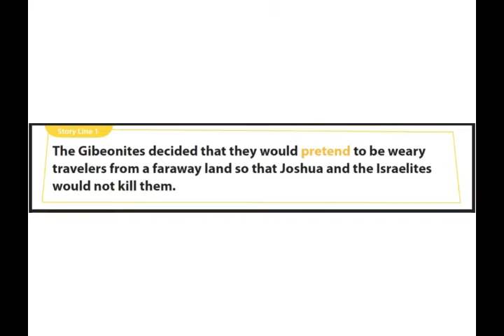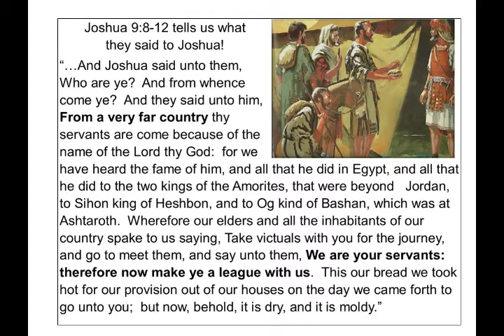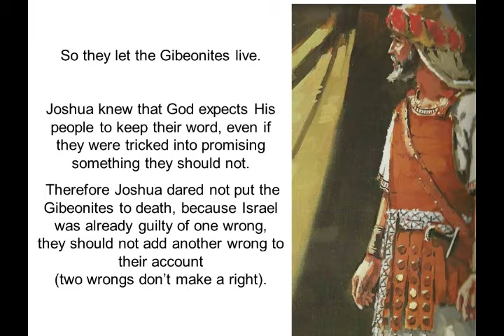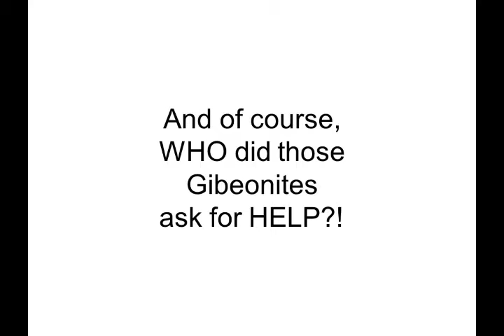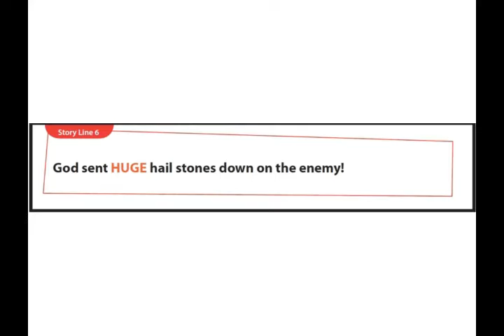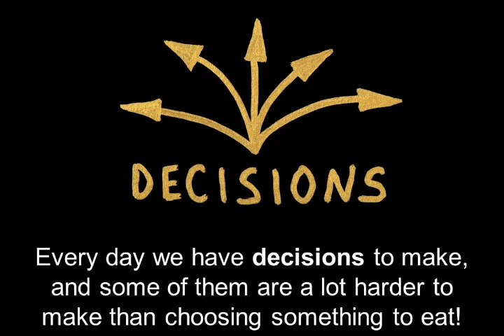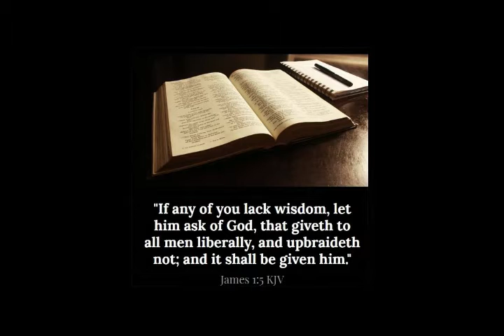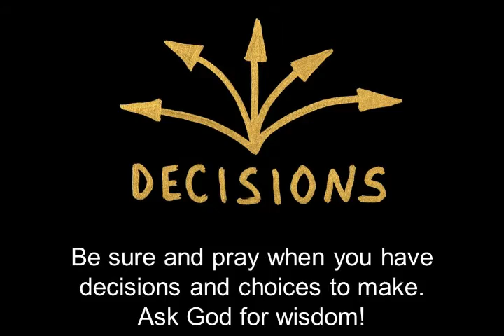LPCH Bible Study Feb. 7, 2021--Trick or Treaty, Joshua 9 and 10